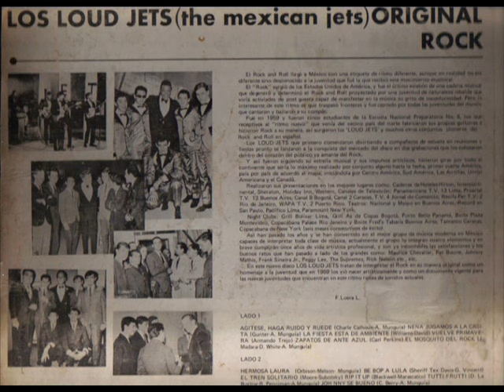johnny b goode (johnny se bueno) los loud jets (the mexican jets)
una cancion de chuk berry, johnny b goode al estilo unico  de los loud jets rock mexicano